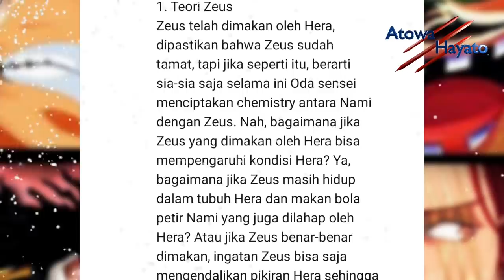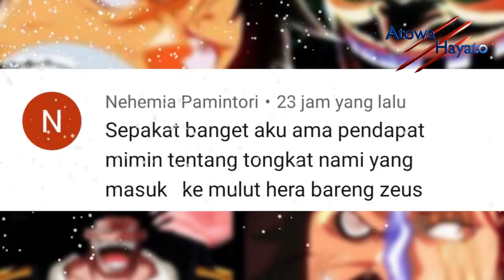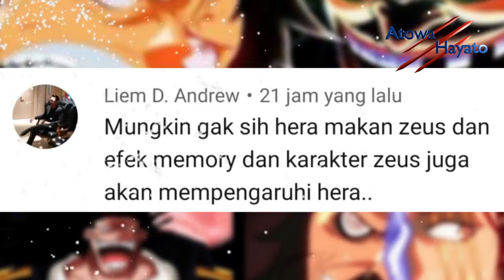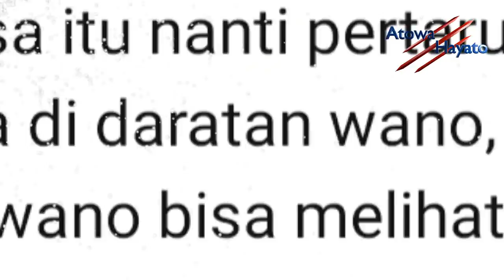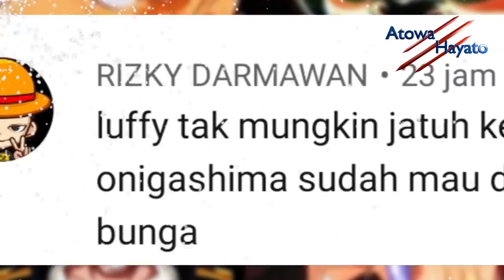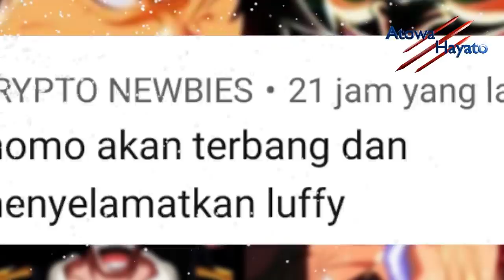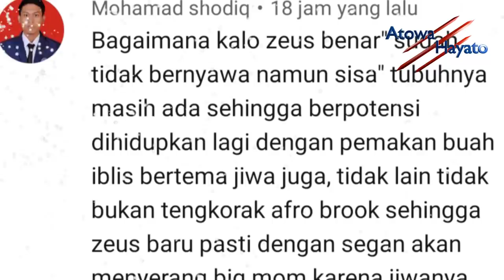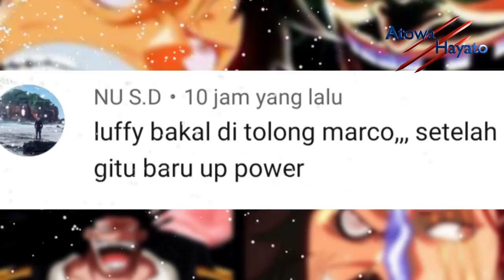KEMAMPUAN BROOK AKAN BANGKITKAAN ZEUS UNTUK NAMI !? - [KOMENTAR NAKAMA]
ini adalah format video baru chanel ini, dimana mimin akan membahas komentar para nakama yang ada di video review dan tentu saja yang menarik untuk di bahas,.